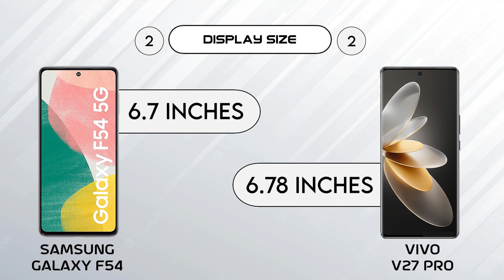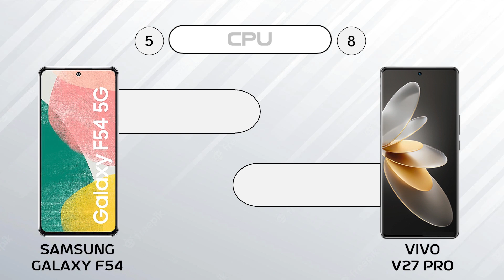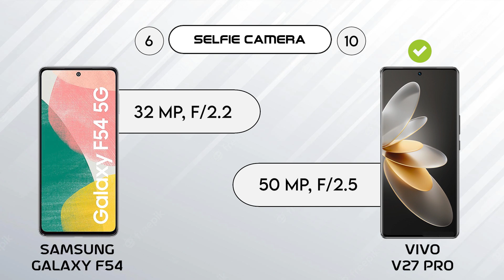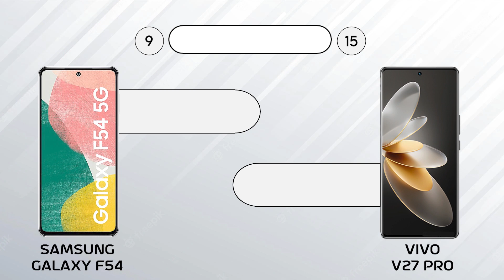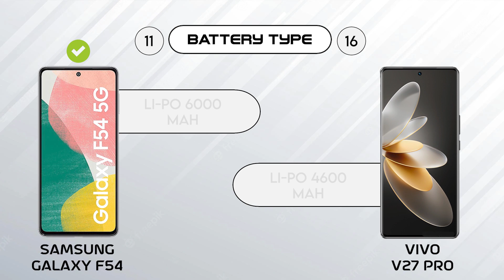Vivo V27 Pro vs Samsung Galaxy F54 | 9 Pro Tech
In this video we are going to compare Vivo V27 Pro vs Samsung Galaxy F54, hope you will enjoy this mobile comparison video and the confusions related to mobile phone will be clear after watching this video.

HASHTAGS

OTHER SEARCHES

vivo
samsung
vivo v27 pro
vivo v27
samsung f54
galaxy f54
samsung f54 review
galaxy f54 review
samsung galaxy f54 review
samsung f54 camera
samsung f54 camera test
samsung f54 pubg
samsung f54 price
galaxy f54 camera
galaxy f54 camera test
galaxy f54 pubg
galaxy f54 unboxing
galaxy f54 5g
galaxy f54 price
Vivo v27 Pro vs Samsung Galaxy F54
vivo v27 pro pubg
vivo v27 pro 2023